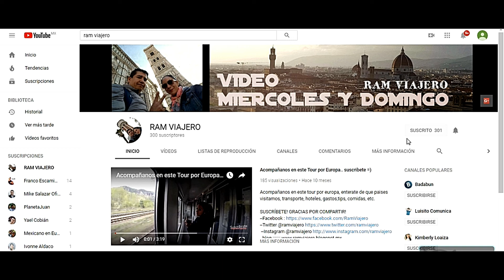LA ALBERCA DE MAR EN MAZATLAN //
Acompañanos en esta ocasion a mazatlan a desayunar en un lugar diferente y a conocer la aberca del mar!!

LINKS DE INTERES ABAJO EN LA DESCRIPCION